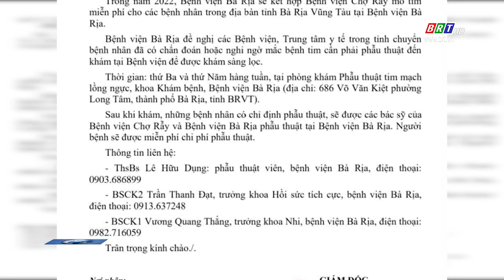Bệnh viện Bà Rịa sẽ phẫu thuật tim miễn phí cho bệnh nhân có chỉ định trên địa bàn tỉnh | BRTgo